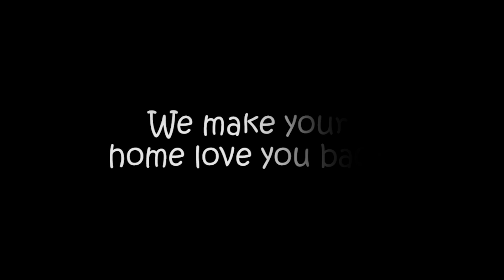Congratulations for being a part of Whitefox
Whitefox has everything to make your home love and care you. We have myriad of protection products and colour gradients from where you can choose the right solution for your home and colours that make you feel proud.Whitefox is the best professional solution and will always be all that you need. Whitefox started with the idea of protecting and brushing colours to your home and your lives. A well maintained home can make your mood also wear and tear of your house can break your mood.